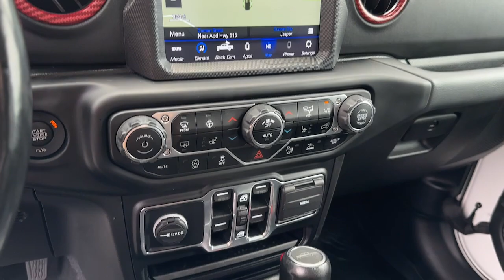2021 Jeep Gladiator Jasper, Canton, Woodstock, Alpharetta, Kennesaw, GA V3889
Bright White Clearcoat Used 2021 Jeep Gladiator Overland available in Jasper, Georgia at Shottenkirk Ford of Jasper. Servicing the Canton, Woodstock, Alpharetta, Kennesaw, GA area.

** Super Clean ** **One Owner** **Clean Carfax** Apple car play/ Android auto **Low Mileage** **Front bucket seats with center console** **GPS/ Navigation** **Bluetooth/Hands Free** **Rear back up camera** **HEATED SEATS** **Lane monitor** **Leather interior** **Power windows and locks** **Remote start** **Fixed running boards/side steps** **SIRIUS SAT. RADIO** **Spotless inside and out** **Well maintained** and **Drivers Power Seat** 8.4 Radio & Premium Audio Group (1-Year SiriusXM Guardian Trial 5-Year SiriusXM Traffic Service 5-Year SiriusXM Travel Link Service 8.4 Touchscreen Display Alpine Premium Audio System Auto-Dimming Rear-View Mirror Emergency/Assistance Call For Details Visit DriveUconnect.com GPS Navigation HD Radio Radio: Uconnect 4C Nav w/8.4 Display SiriusXM Traffic Plus and SiriusXM Travel Link) Cold Weather Group (Heated Front Seats and Heated Steering Wheel) LED Lighting Group (Daytime Running Lamps LED Accents Front LED Fog Lamps LED Park Turn Lamps LED Premium Reflector Headlamps and LED Taillamps) Popular Equipment Package (Black 3-Piece Hard Top Freedom Panel Storage Bag Full Length Floor Console Premium Armrest Leather Trimmed Bucket Seats Leather Wrapped Park Brake Handle Leather Wrapped Shift Knob Off-Road Info Pages Premium Door Trim Panel Premium Wrapped I/P Bezel Rear Armrest w/Cupholder Seat Rear Sliding Window and Rear Window Defroster) Quick Order Package 24G Safety Group (Blind Spot & Cross Path Detection and ParkSense Rear Park Assist System) Trailer Tow Package (240 Amp Alternator Class IV Hitch Receiver Heavy-Duty Engine Cooling and Trailer Hitch Zoom) 110 mph Vehicle Max Speed Calibration 3.73 Rear Axle Ratio 4-Wheel Disc Brakes 400W Inverter 8 Speakers ABS brakes Air Conditioning Alloy wheels AM/FM radio: SiriusXM Apple CarPlay/Android Auto Automatic temperature control Brake assist Compass Delay-off headlights Driver door bin Driver vanity mirror Dual front impact airbags Dual front side impact airbags Electronic Stability Control Front anti-roll bar Front Bucket Seats Front Center Armrest w/Storage Front dual zone A/C Front fog lights Front reading lights Fully automatic headlights Garage door transmitter Heated door mirrors Illuminated entry Integrated roll-over protection Leather steering wheel Low tire pressure warning MOPAR Hardtop Headliner Normal Duty Plus Suspension Occupant sensing airbag Outside temperature display Overland Cloth Bucket Seats Panic alarm ParkView Rear Back-Up Camera Passenger door bin Passenger vanity mirror Power door mirrors Power steering Power windows Radio data system Rear anti-roll bar Rear reading lights Remote keyless entry Remote Proximity Keyless Entry Security system Speed control Split folding rear seat Steering wheel mounted audio controls Tachometer Telescoping steering wheel Tilt steering wheel Traction control Trip computer Variably intermittent wipers Voltmeter and Wheels: 18 x 7.5 Granite Crystal Aluminum Shottenkirk Ford of Jasper is pleased to offer you this exceptional 2021 Jeep Gladiator. This Overland Gladiator Exterior is finished in Bright White Clearcoat and the interior is finished in Black Leather Trimmed Bucket SeatS. CARFAX One-Owner. Clean CARFAX.br2021 Jeep Gladiator Overland 8-Speed Automatic 4WD 3.6L V6 24V VVTbrbrbrShottenkirk Customer Care* is included in all Purchases! 6 Months or 6000 Miles Powertrain Coverage 1 Year Paintless Dent/Ding Removal - One year Windshield Repair see dealer for complete details in store Another fine automobile offered by Shottenkirk Automotive Group Online All the Time!